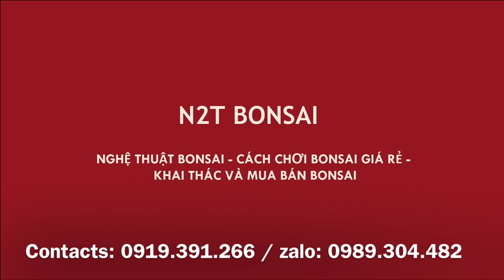THẾ NÀO LÀ ĐÀO PHAI NĂM CÁNH - TẢN MẠN HOA ĐÀO NGÀY TẾT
Tết đã đến rồi, chiều 28 TẾT, tản mạn về tết